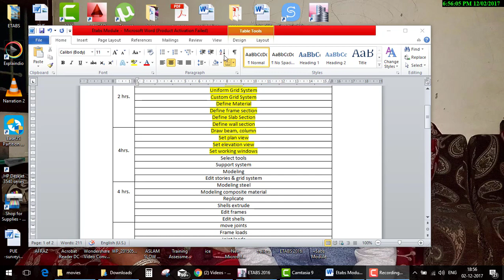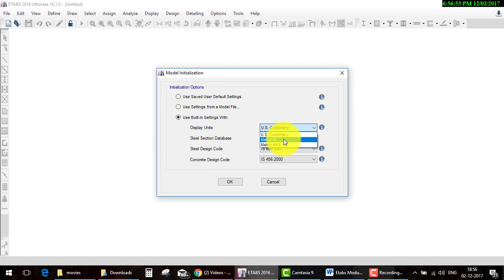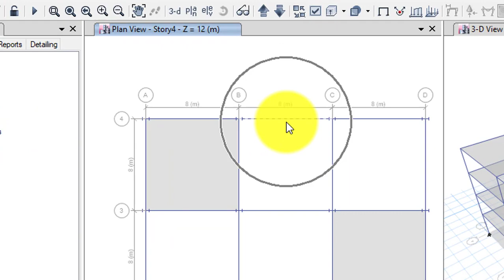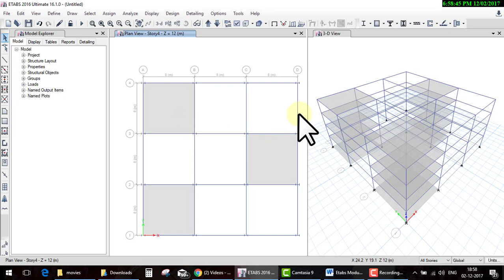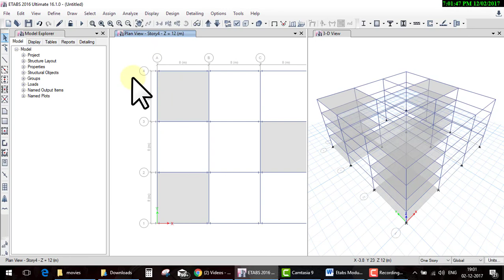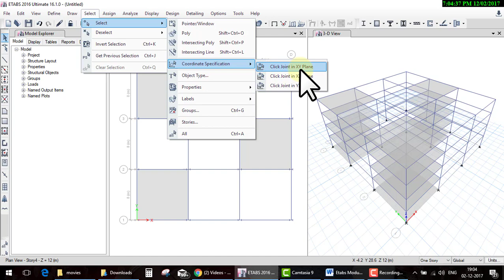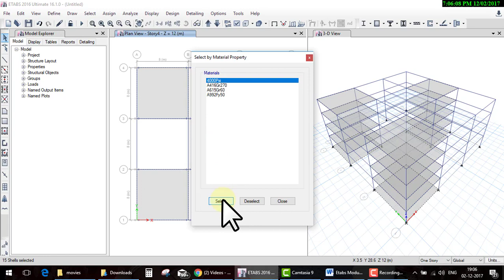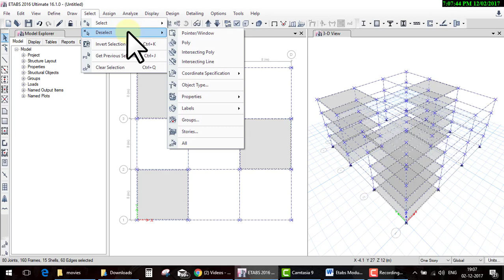Etabs tutorial day 13Select ToolsHindi